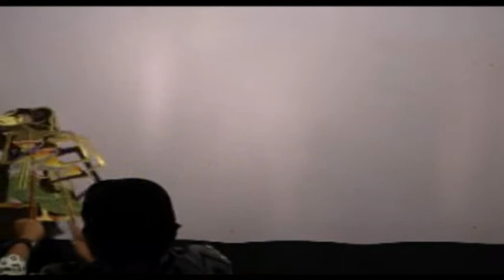SENI WAYANG KULIT LAKON WISANGGENI KROMO DALANG KI NURYANTO.LIVE KREMPIT PATALAN BLORA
Happy wedding: SUPRIYO WIDODO Dk.Krempit Patalan Blora DAN EVI ARLINA Tegalgunung Blora